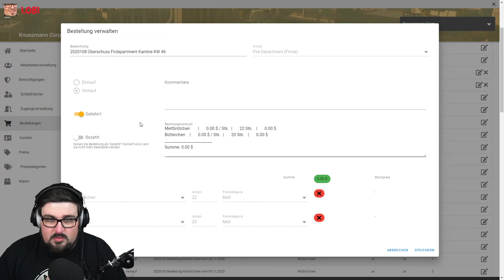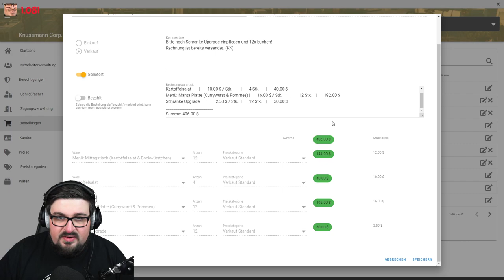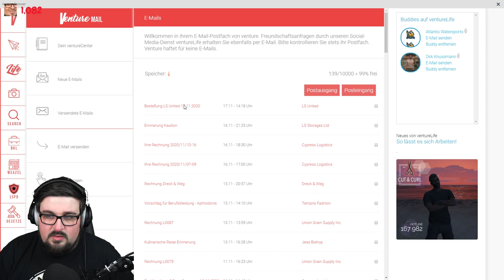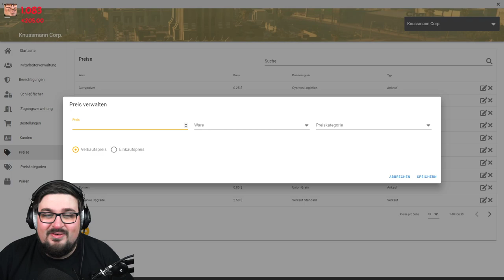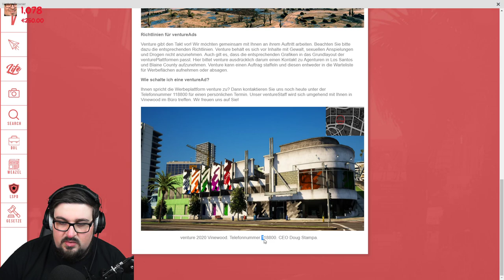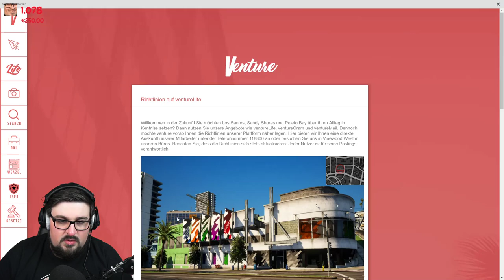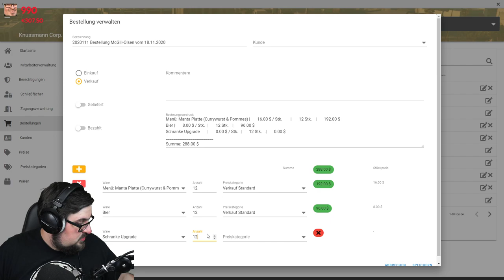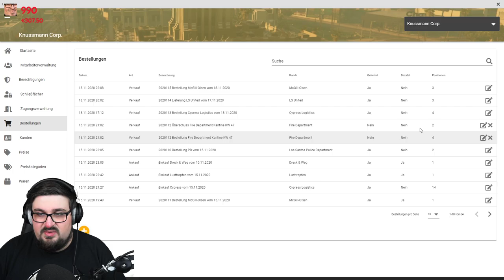KNUSSMANN und die Wurstbombe - GTA Roleplay S02E104 (LuckyV)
(*werbung) +++
Da Dirk den Dienstag leider erneut überspringen musste, kommt er dafür mal am Mittwoch. Anfangs scheint auch noch alles ganz normal und alltäglich, als dann plötzlich das Chaos einbricht und sich nicht nur verschiedenste Lieferungen überschneiden..

Knussmann ist zurück und das schicker denn je - zusammen mit euch habe ich in einigen Streams den Background von meinem Lucky V GTA RP Charakter "Dirk Knussmann" vorbereitet und ausgewürfelt.
In diesem Format spiele ich auf einem modifizierten GTA V Online Server, bei dem jeder NPC durch einen Spieler mit aufwändigem Charakter ersetzt wurde. Viele Regeln und Vorgaben lassen hier ein einzigartiges Spielerlebnis aufleben - Hardcore RP vom feinsten auf dem Server LUCKY V! Im Vordergrund stehen natürlich Geschichten, Alltag und kein rumgeballer!

*Dies ist ein so genannter "Ref-Link". Das bedeutet, dass Amazon etc. einen temporären Cookie in eurem Browser ablegt und ich eine gewisse Zeit an all euren Einkäufen beteiligt werde. Das kostet euch allerdings nicht mehr, als der normale Einkauf!
Außerdem unterstützt ihr mit dem Kauf von Merchandise mich und meinen Kanal, daher ist die Verlinkung WERBUNG!